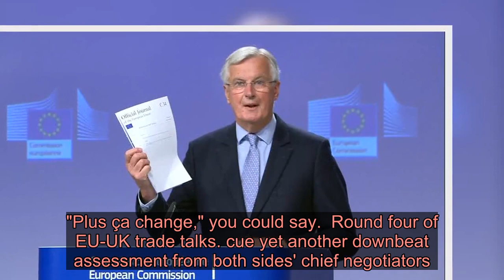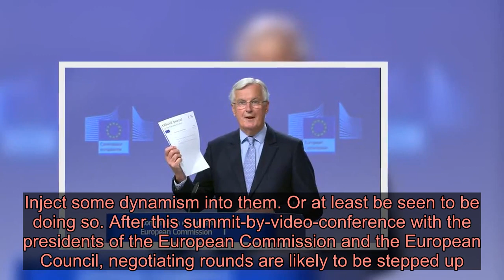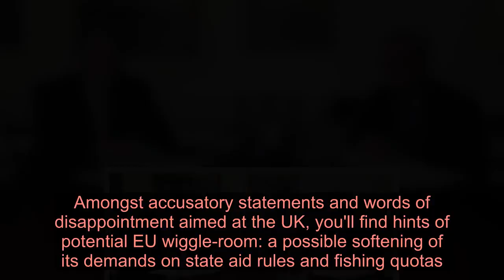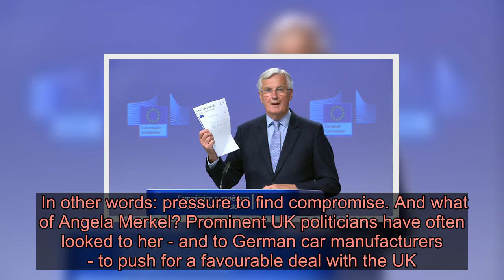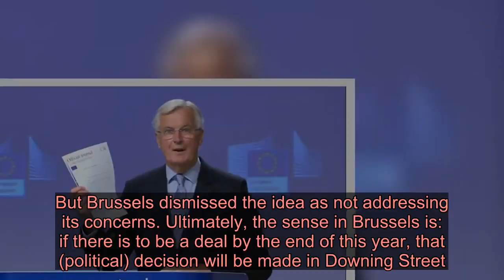Who will blink first in UK-EU stand-off? - Latest News